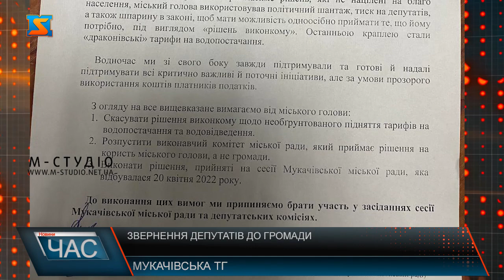Звернення депутатів до громади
24 лютого розпочалася повномасштабна агресія російської федерації проти мирної України. Тоді українці почали гуртуватися й боротися проти спільного зовнішнього ворога. І депутатський корпус Мукачівської міської ради попри всі протиріччя та політичні погляди прийняв відповідне рішення – працювати в одному напрямку заради нашої держави та громади. Але через короткий проміжок часу стало зрозуміло, що мер міста почав відстоювати власні інтереси, а не інтереси громади, виводити на перший план свої політичні амбіції. Небажання голови працювати для людей, перешкоджання діяльності роботи ради призвело до кризи. Саме тому 20 квітня 2022 року відбулася сесія без присутності очільника Мукачева в приміщенні районної ради.  Протягом року більшість депутатського корпусу намагалася вибудувати конструктивну роботу задля розвитку нашого краю, місцевих жителів та вимушених переселенців, неодноразово йшли для цього на поступки голові, який дуже часто маніпулював потребами незахищених верст населення, лобіюючи при цьому власні інтереси. Розуміючи, що рада не прийматиме рішень, які не націлені на благо населення, міський голова використовував політичний шантаж, тиск на депутатів, а також шпарину в законі, щоб мати можливість одноосібно приймати те, що йому потрібно, під виглядом «рішень виконкому». Останньою краплею стали «драконівські» тарифи на водопостачання.  Водночас ми зі свого боку завжди підтримували та готові й надалі підтримувати всі критично важливі й поточні ініціативи, але за умови прозорого використання коштів платників податків.